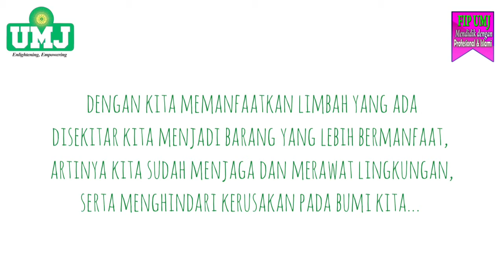Membuat Gantungan Kunci Dari Tutup Galon Bekas (FIP UMJ)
Nama : Putri Nuraida Sopyan
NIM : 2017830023